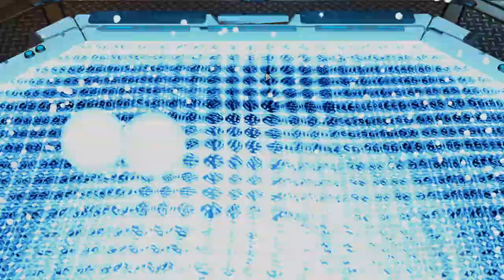(08) XCOM2 L/I - Lone Wolf Campaign